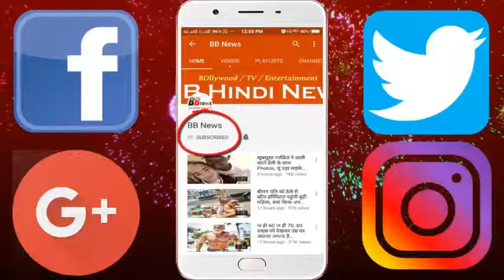क्या आप जानते हैं, कितना पुराना है धोनी की पत्नी और अनुष्का शर्मा का रिश्ता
On the night of Tuesday (December 26th) in Mumbai, the second reception for Team India captain Virat Kohli and Actress Anushka Sharma's wedding took place. Most of the team members of Team India reached this function. Meanwhile, former captain MS Dhoni appeared with the Wife witness and daughter Jeeva. However, you would be surprised to know that Anushka and Sakshi did not make the relationship of both of them because of Hussband, but she was a friend in her childhood and her schooling was the same.
Actually, the recent friendship between Anushka and Sakshi was revealed recently, when Anushka's fan club tweeted her childhood photo.
It was astonishing for the fans that in this photo Anshka also witnessed a witness. After this Anushka himself disclosed that they and the witnesses used to read together in childhood.
- In 2010, Dhoni and Sakshi were married. After this, the witness and Anushka met again and the witness told them about their talk that their schooling took place in Assam's school.
Meanwhile, Anushka told Sakshi that she also used to study at Santimari School of Margherita of Assam at that time. When they both saw photos of that time, they were identified each other.
Later, in an interview, Anushka had also acknowledged that both of them had studied together in Assam's school.
Anushka had a photo of her childhood, in which she was a witness in dress dress and she was in her favorite Ghavari dress.

BB NEWS!!